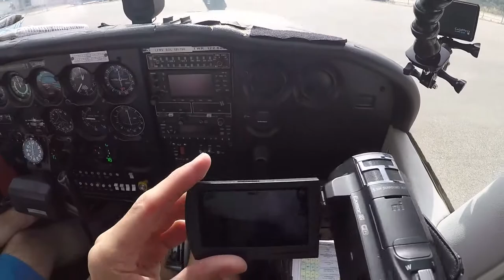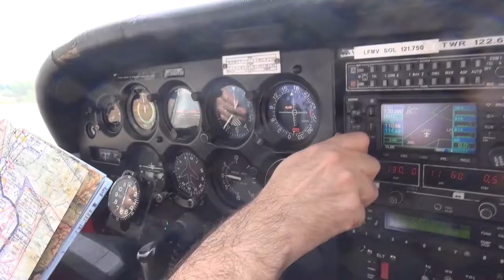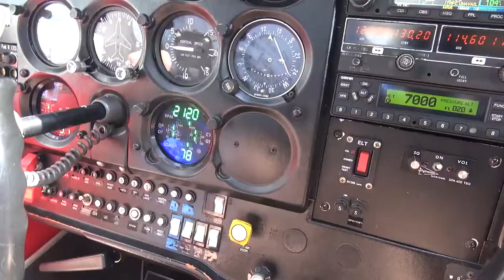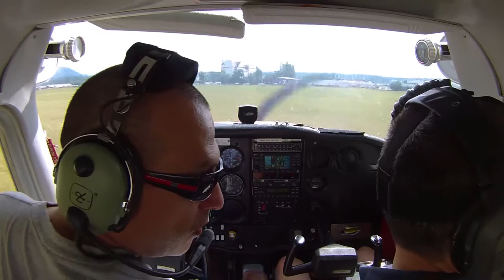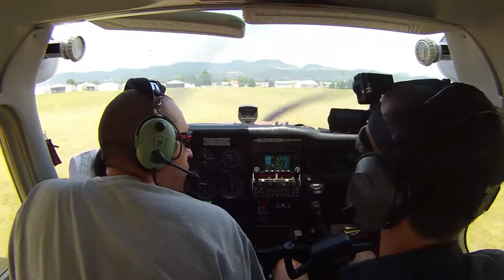Vol en France VFR de Alès Deaux à Montélimar en C172 F-TN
1ère partie du voyage menant à Avignon, d'où vient F-TN avec son pilote, Filipo.

C'est mon premier départ de Alès Deaux, je découvre donc l'aérodrome. Après avoir arepenté la région en rando pédrestre, au moins autant qu'en spéléo, c'est donc l'occasion de la voir depuis les airs.
Après avoir faire le tour du Mont Bouquet puis passer à proximité de de Lussan, nous filerons sur le plateau spéléo de Méjanne-le-Clap direction les gorges de l'Ardèche. Ensuite vers le nord rejoindre Montélimar en longeant un peu le Rhône et un peu sur les reliefs...
Une météo qui n'était pas la meilleure du point de vue de l'éclairage, après une semaine de ciel quasi exclusivement bleu, les nuages sont là, mais c'est très loin d'être mauvais.

Encore un beau voyage aérien en compagnie de FIL (revoir la vidéo de novembre 2016 vers Marseille) mais cette fois à bord d'un Cessna 172, baptême de cet appareil pour l'occasion :-)

C'est reparti...

ATTENTION, l'audio est assez difficile voire pénible...